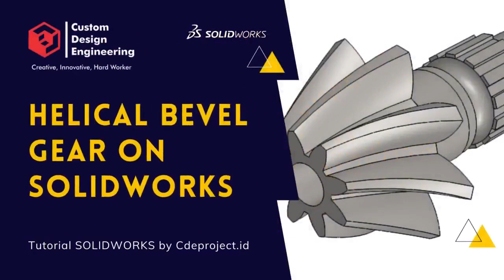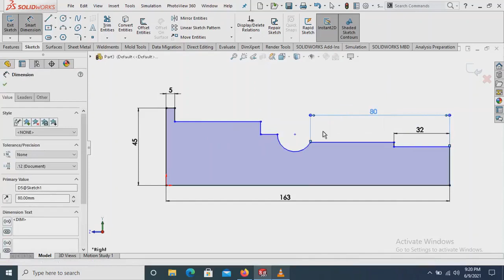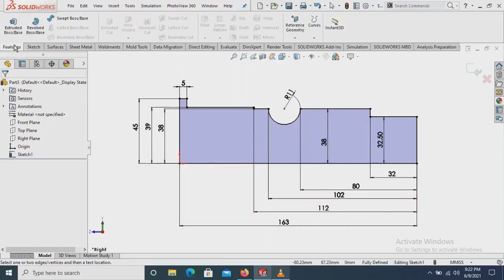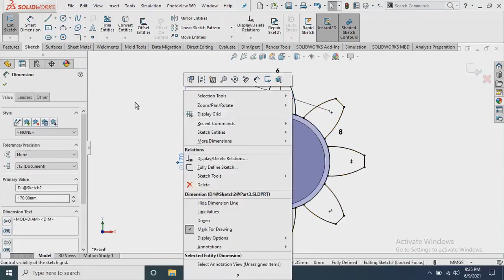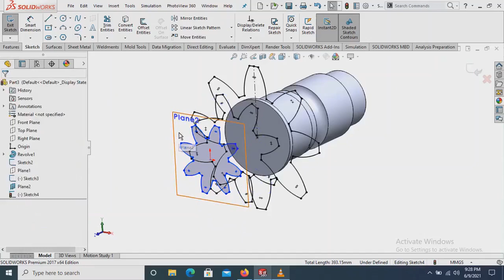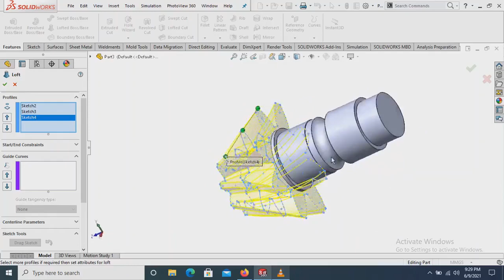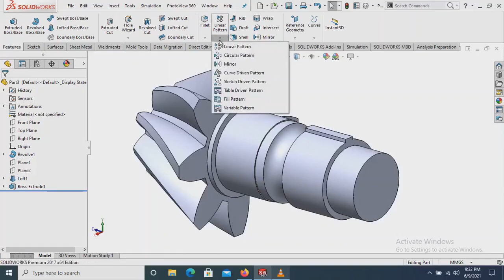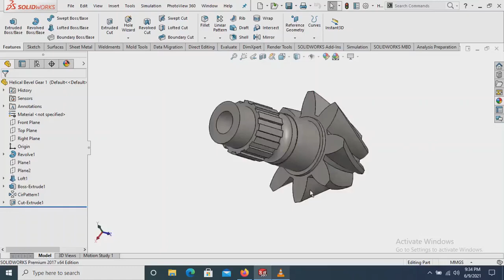Helical Bevel Gear - SolidWorks Tutorial for Beginner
Custom Design Engineering
Creative, Innovative, Hard Worker